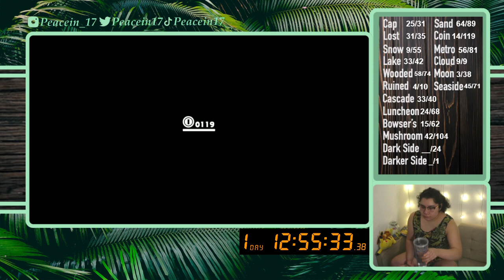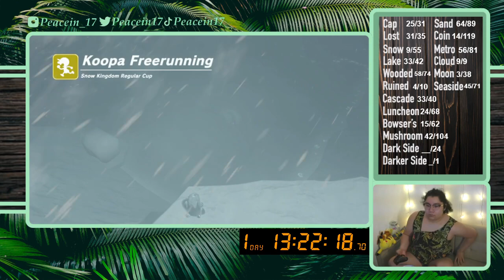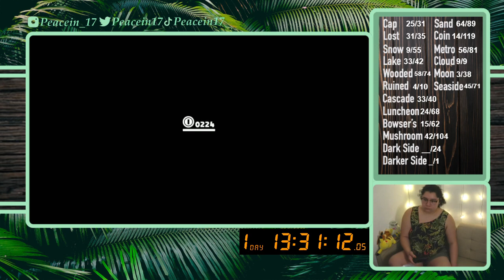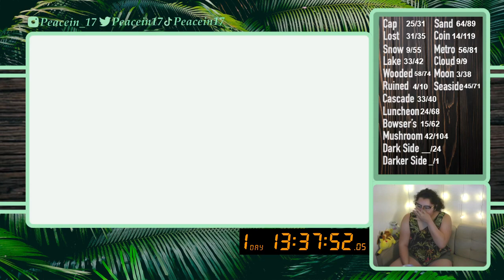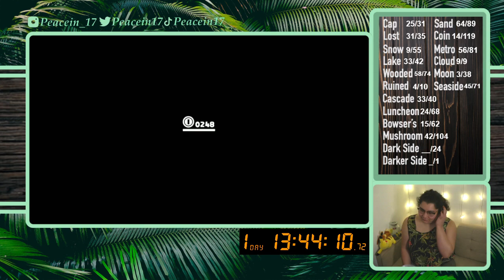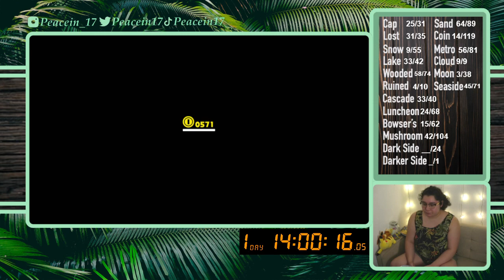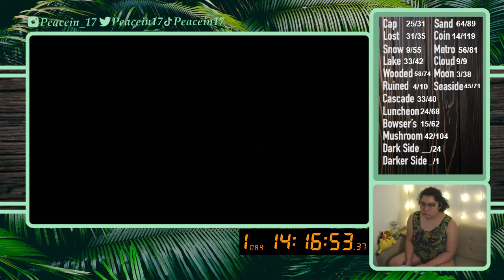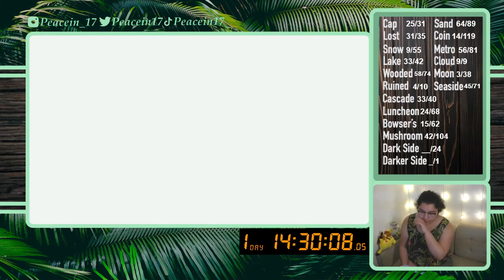11/12/21 ALL MOON RUN 465/999 - Exploring Snow Kingdom - Super Mario Odyssey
Time Stamps
00:02:09 Intro then Gameplay, Snow Kingdom
01:56:40 Mushroom Kingdom
02:01:43 Moon Check and Chart Update